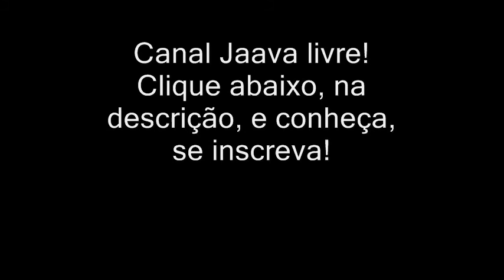666 e ansiedade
Site Parceiro:
Tropa Lanterna Verde